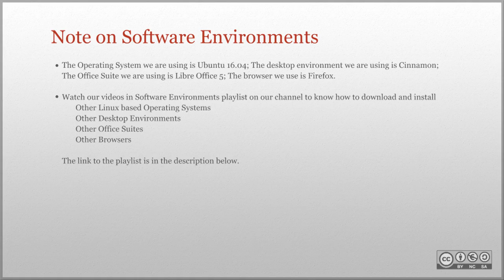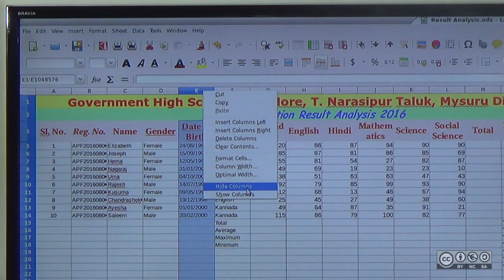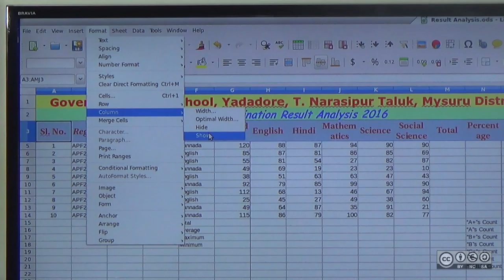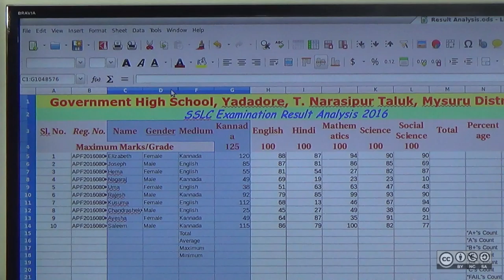Hiding and Showing Rows and Columns in LibreOffice Calc